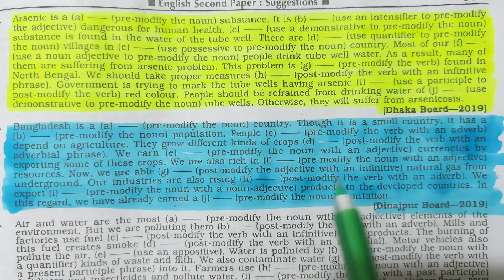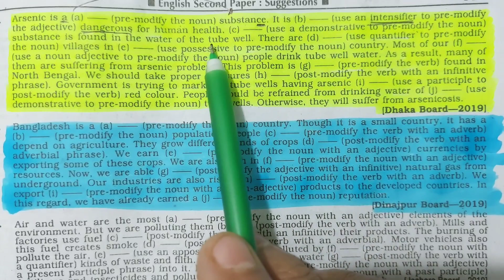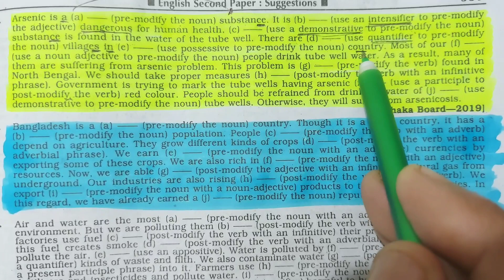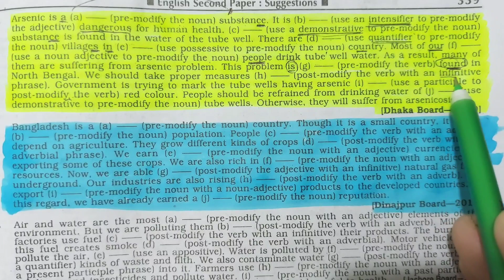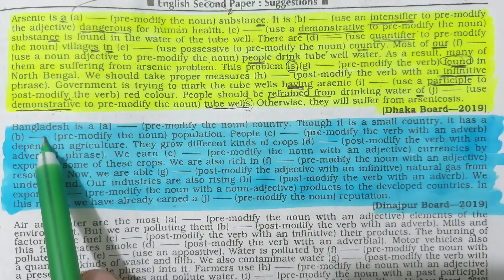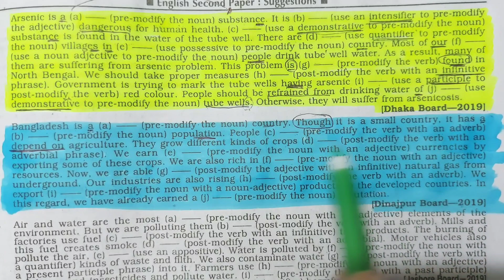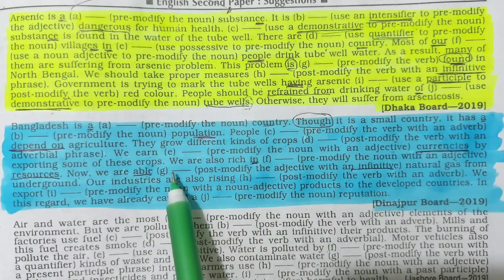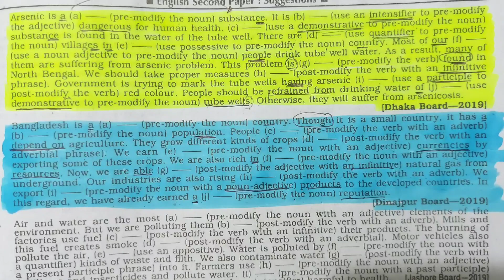How to Learn Modifiers Easily,HSC-2023 Modifiers,Learn Modifiers Easily,Modifiers,Liton BD Education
LitonbdEducation_modifiers_hsc-2023modifiers,
Dear viewers, Today we will learn How to Learn Modifiers Easily,HSC-2023 Modifiers,Learn Modifiers Easily,Modifiers,Liton BD Education, that is important for the HSC candidates. Not only that this grammar is very important for any student of any class because if we learn modifiers properly,we can fill up any gap (with/without clues)easily. We will show it through our next vedio. By knowing the rules of modifiers, you can easily tell which word is correct for the gap within a second.
Liton BD Education

1. How we can learn modifiers easily?
2. What is modifier?
3. How can we use a modifier in a sentence?
4. What are the modifiers?
5. How can we learn the modifiers and their uses in a sentence?
6.How do you identify modifiers in a sentence?
7.What are the 5 modifiers?
8.What are some examples of modifiers?
9.What are the four types of modifiers?
10.What does modifier X4 mean?
11.What are the modifiers in grammar?
12.What are the modifier codes?
13.How many modifiers are there?
14.What are modifiers TC and 26?
15.What are Level 1 modifiers?
16.What are the three 3 types of access modifier?
17.What type of modifier is blue?
18.What are the 5 modifiers?
19.How do you use modifiers correctly?
20.How do you find the modifier in a sentence?
21.What are some examples of modifiers?
22.What are the simplest modifiers?
23.What are the four types of modifiers?
24.What are the three types of modifiers?
25.What is another word for modifier?

Liton BD Education

Liton BD Education